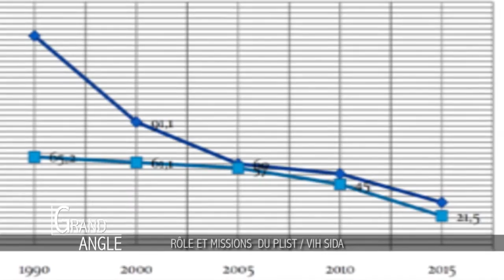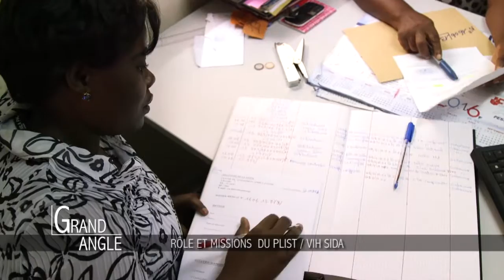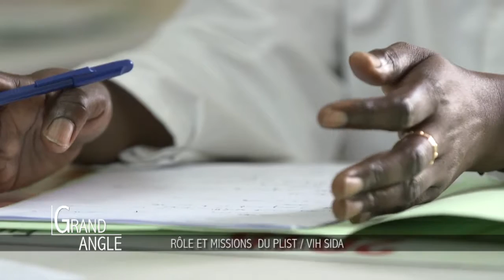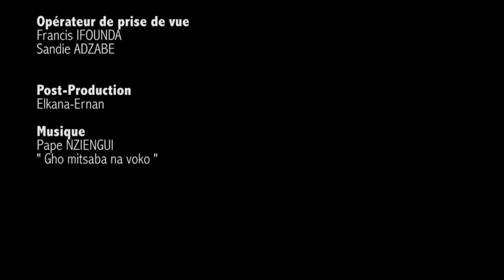GRAND ANGLE sur LA POLITIQUE DE LUTTE CONTRE LE SIDA AU GABON